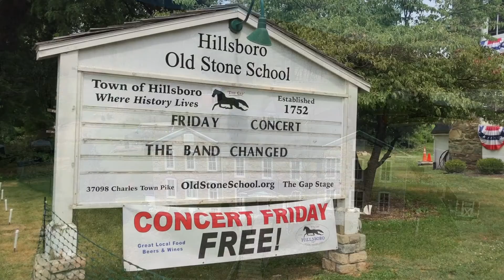Summit View Lane Lot 5 Purcllville Virginia Martha Mason and Vicky Noufal.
Check out this wonderful 27 acre building lot with incredible mountain views.